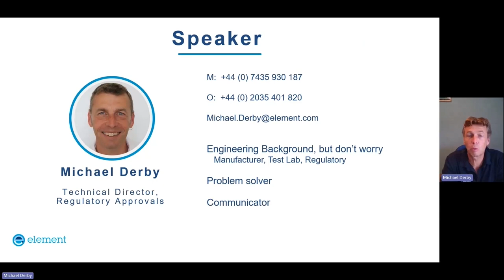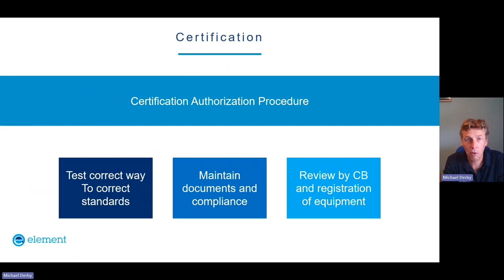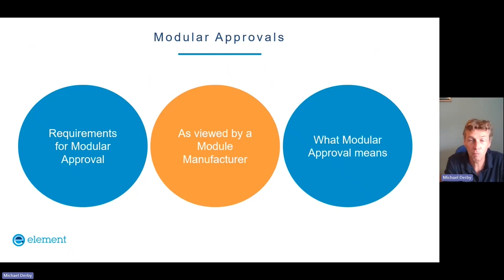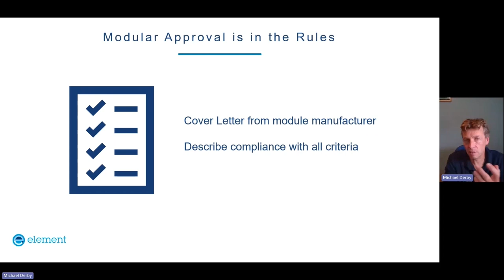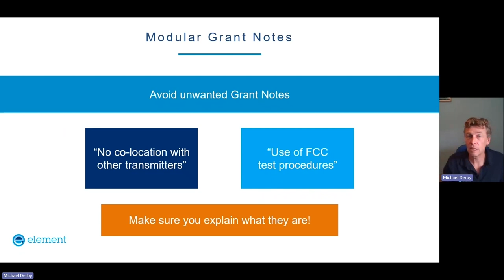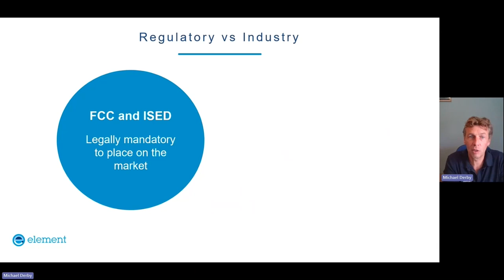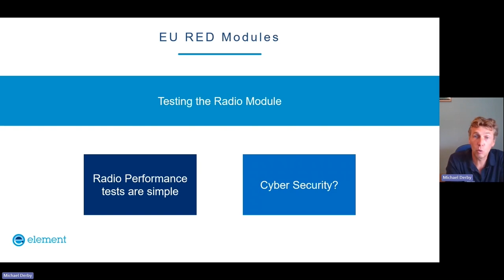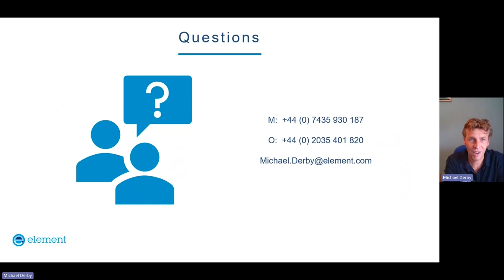Radio Modules Session 1 with Michael Derby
Michael Derby (Technical Director, Regulatory Approvals) provides insights into regulatory considerations, EMC (Electromagnetic Compatibility) compliance, and potential challenges related to radio module integration.

Key takeaways:

• Approvals for North America (FCC and ISED) and Europe (CE RED and UKCA RER)
• Practical challenges related to electromagnetic compatibility (EMC) and radio issues
• Requirements placed on radio module manufacturers and the limitations of their authorisations